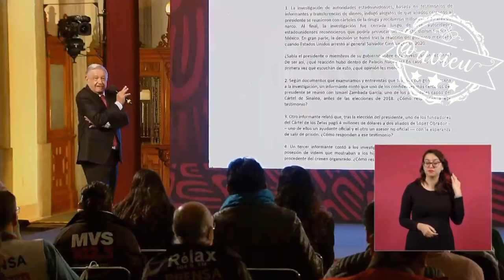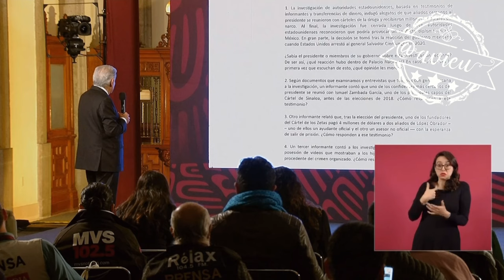Responde preguntas del NYT sobre reportaje que señala que también recibió dinero del narco en 2018 🦆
Hace poco salió un reportaje de Tim Golden en contra mía en el que supuestamente el Cártel de Sinaloa nos dio dinero para la campaña de 2006, e iniciaron la campaña en RRSS de NarcoPresidenteAMLO 🦆, y ahora el NYT nos mandó unas preguntas para otro reportaje pero ahora de la campaña de 2018 🦆